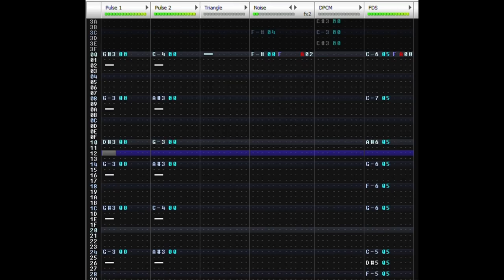Coherent Incognizance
Made in October 2023
First use of FDS as of now